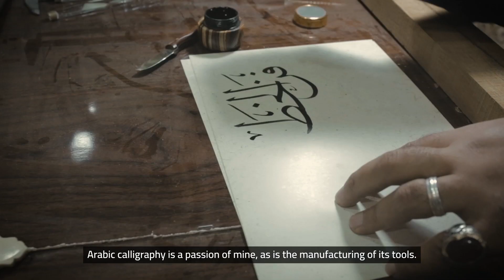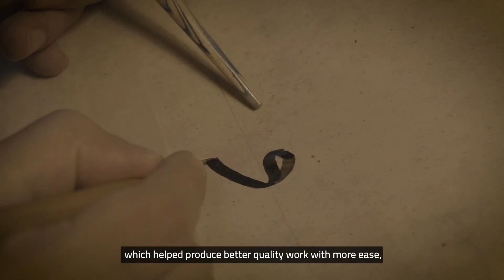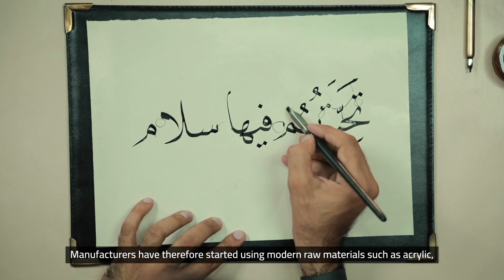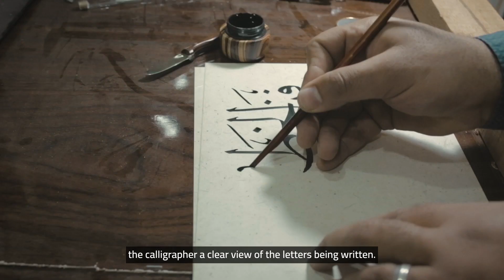Pen Making | Khawla Art and Culture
Learn about pen making with calligrapher Mohamed Ali Gomaa at Khawla Art and Culture. See how pens are crafted!

تعلم عن صناعة الأقلام مع الخطاط محمد علي جمعة في خولة للفن والثقافة. اكتشف كيف يتم تحضير الأقلام!